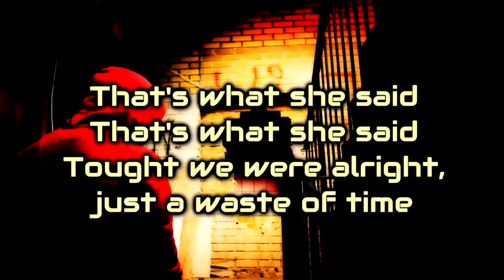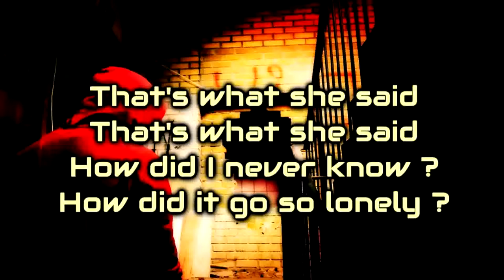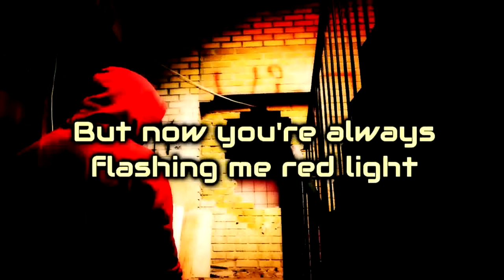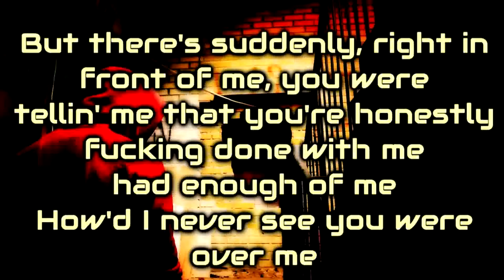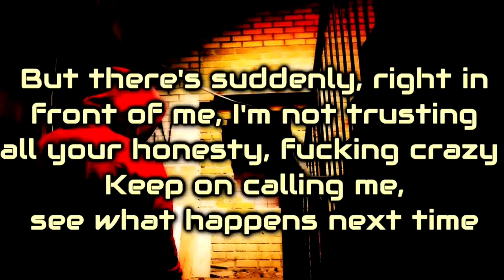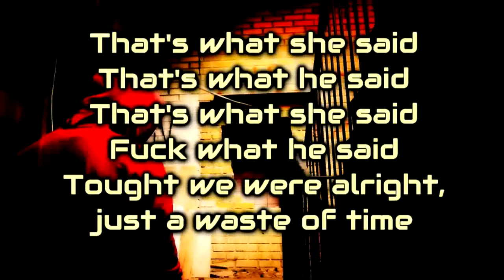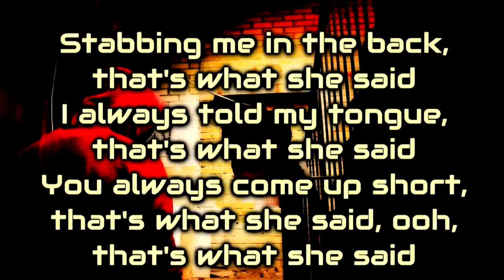Unlike Pluto - That's What She Said [Lyrics on screen]